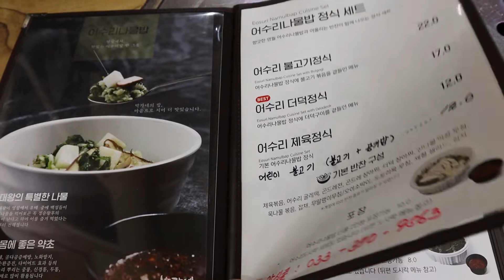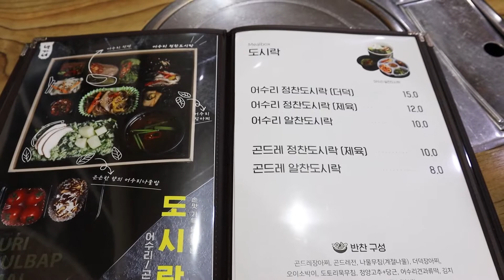영월맛집 박가네 어수리나물밥 정식 [Korea Tour] Yeongwol restaurant / ParkGaNe Eosurinamulbap meal course